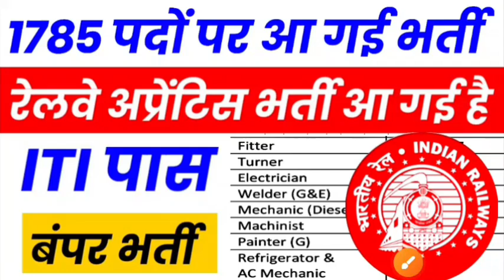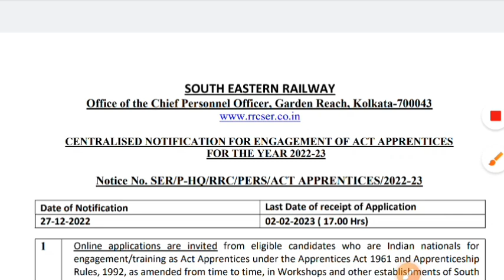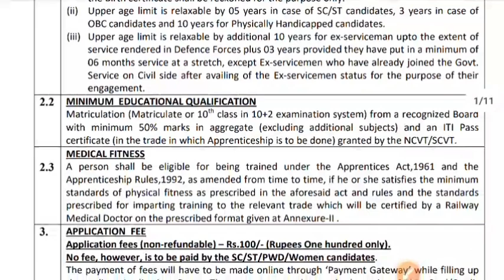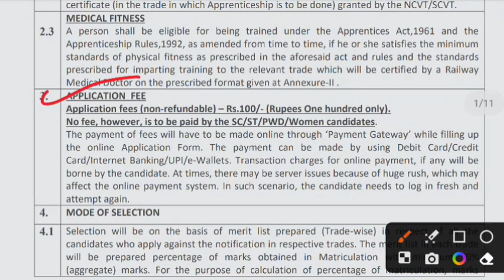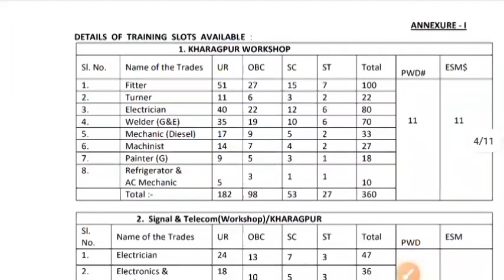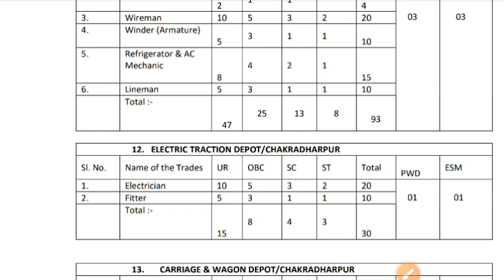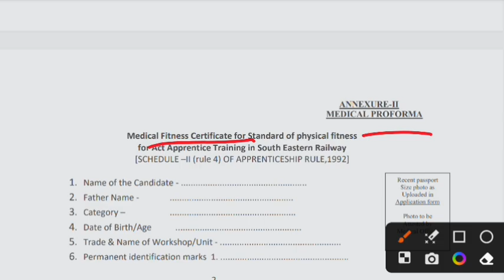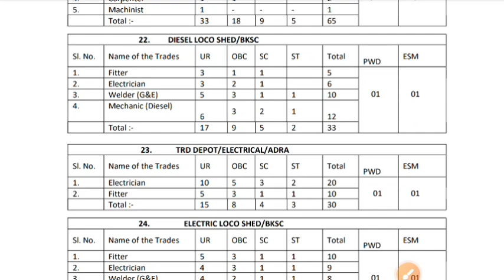Railway Apprentice नई भर्ती आ गई | ITI Railway apprenticeship 2022 | Railway apprenticeship vacancy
railway apprentice new vacancy
railway apprentice form kaise bhare
iti railway apprenticeship 2022
iti railway apprenticeship vacancy 2022
iti railway apprentice 2022
South eastern railway apprentice vacancy 2022
South eastern railway apprentice recruitment 2022
er apprentice vacancy 2022